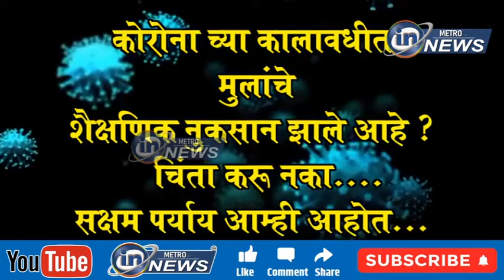माजी विध्यार्थ्यांकडून पीचची सुविधा ... हरिभाई देवकरण शाळेत उपक्रम